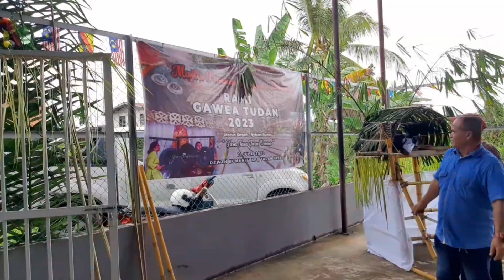RAMI GAWEA TUDAN 2023 (Part 1) At Miri, Sarawak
Event: Majlis Penutupan Gawai Bidayuh 'Rami Gawea Tudan 2023'
Date: 1st July 2023, Saturday
Venue: Dewan Komuniti Kampung Tudan Fasa 4

Video recorded by various of recources

Facebook: Trisha Joe & I Am Sangon